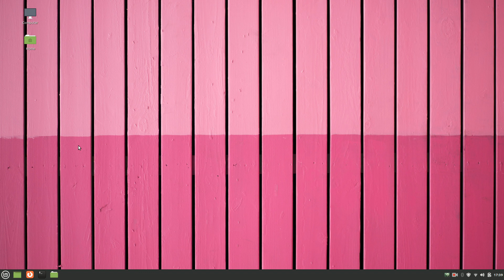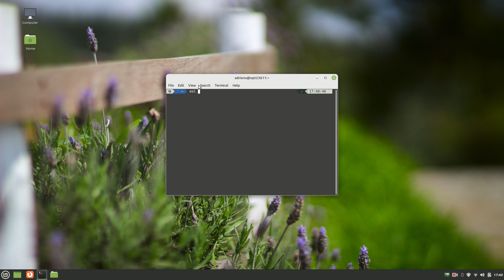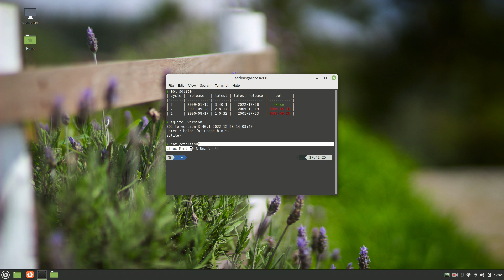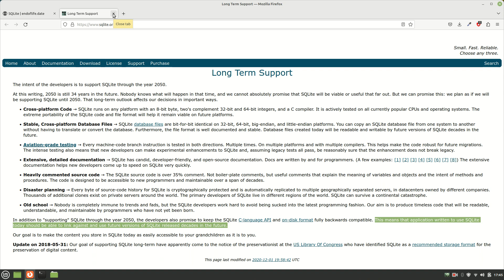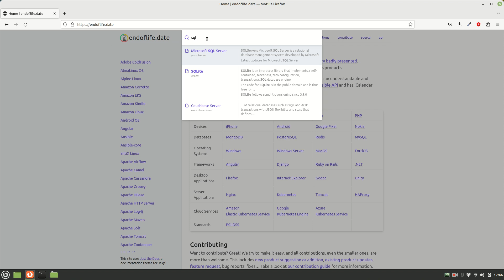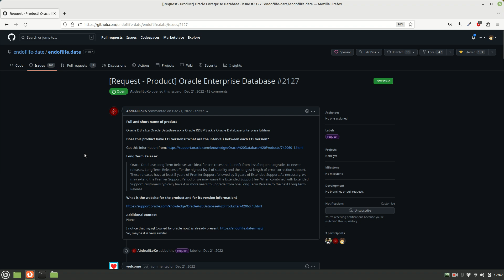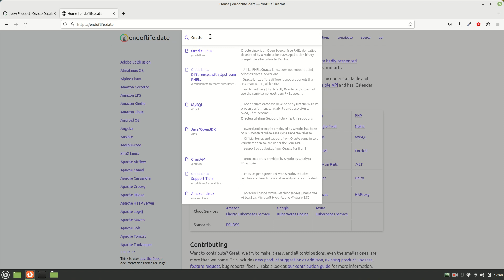📢 SQLite has landed on endoflife.date 🦏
00:00 : Intro
00:15 : SQLite on endoflife.date!
02:15 : SQLite and its amazing LTS strategy!
06:41 : SQLite website
07:00 : Conclusion
07:46 : Teaser for future new products
09:04 : Conclusion